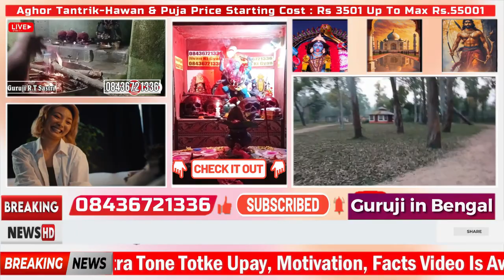Vashikaran Mantra Powerful For Love Back वशीकरण Black_Magic_Specialist Aghori Tantrik Episode 169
vashikaran yantra
वशीकरण मंत्र मोहिनी
वशीकरण टोटका